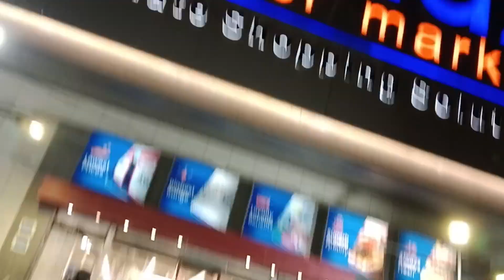Imtiaz super market gayia/ rash q 😳/surprise 🥰newvlog